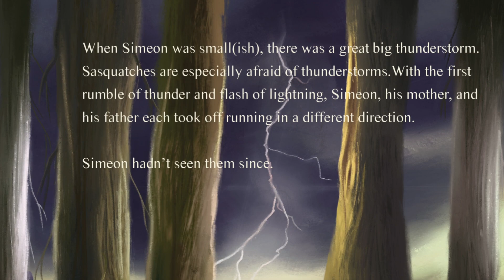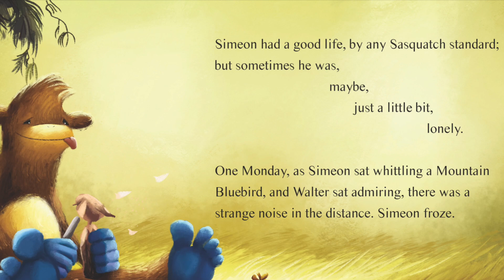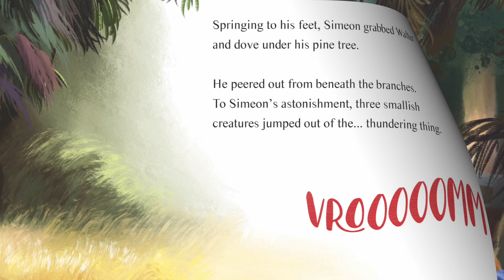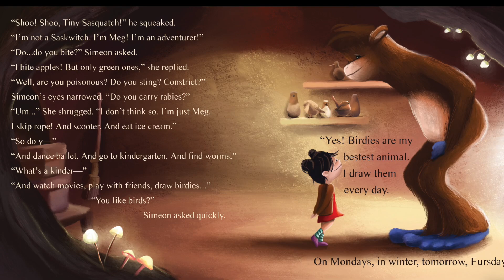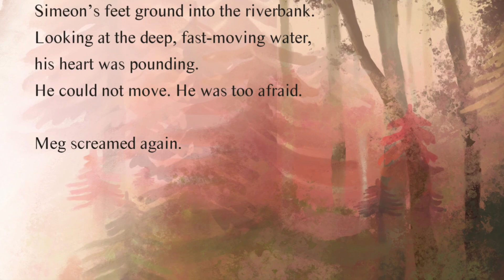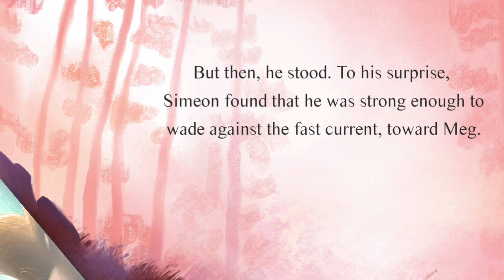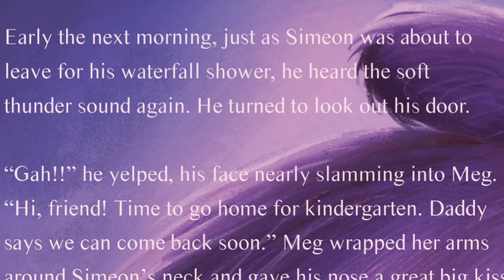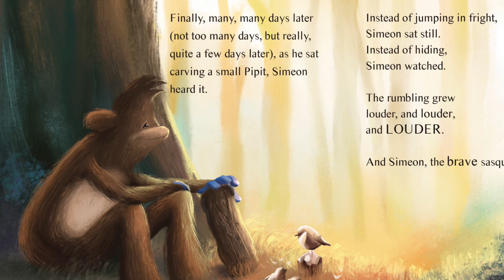Afraid But Brave: A BEAUTIFUL tale of loneliness & friendship!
Meet Simeon, a kind and gentle Sasquatch who is afraid of everything. His life is pretty good, except that he is maybe, just a little bit…lonely. When Simeon meets a little girl named Meg, they become fast friends. However, when the adventurous Meg finds herself in trouble, will Simeon be able to be “Afraid but Brave” and help her?

✏️✨ Want your book featured? Write to me

📚 Self-published by Sarah and Rew Jones
✍️ Written by: Sarah and Rew Jones
🎨 Illustrated by: Anna Filla

Many thanks to Sarah & Rew for their permission to feature this truly stunning addition on The Cosy Bookworm.